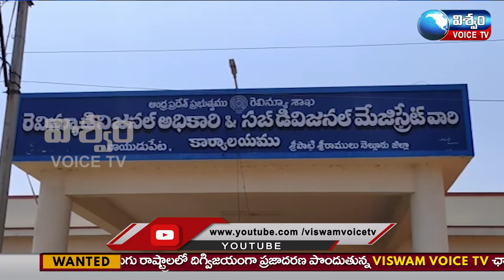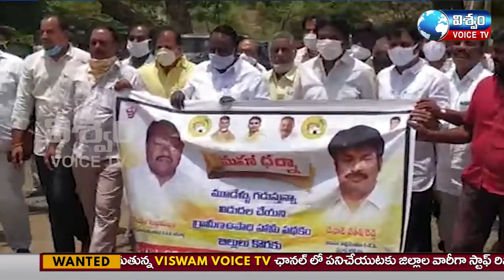viswam voice news bulliten || 02-08-2021